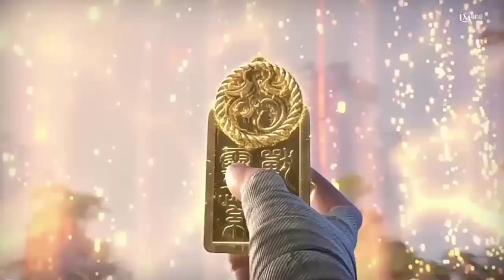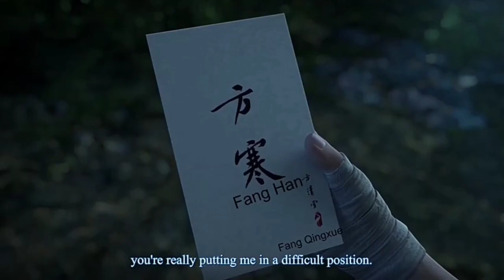Immortality Episode 4&5 Explained In Hindi | Anime Demon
Pendrive 64 gb ::-

Anime print cloths ::-

Kakashi Sense Mobile Covercase::-

Laptop back cover eren ::-

Wall watch print Itachi Uchiha::-

Shoes Under 400 rs ::-

This Is The Only One Product You Can Search Another Product Also.

Membership Link ::-✨✨

Video Links ::-